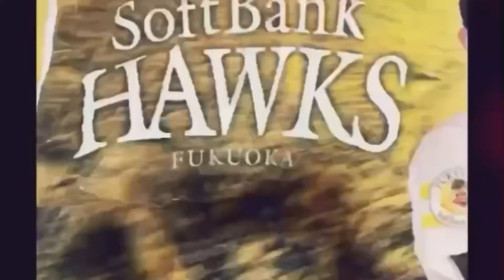【若鷹】 大野稼頭央投手 待望の今季初先発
どうも！小柳です！
大野投手が先発転向後
初の先発登板！！
一体どんな投球を見せてくれたのか？？